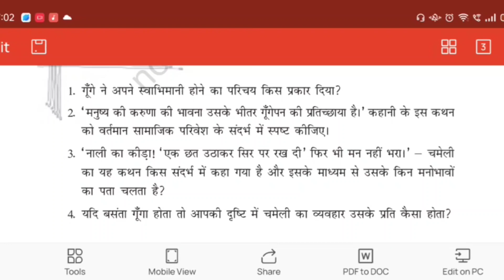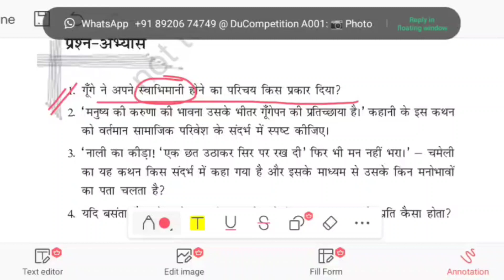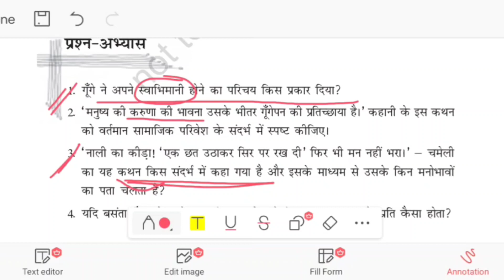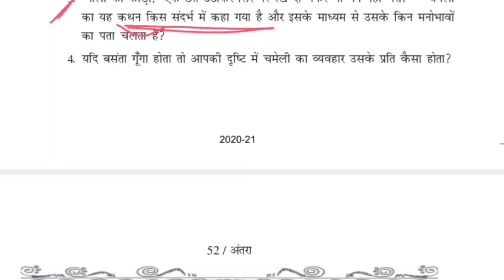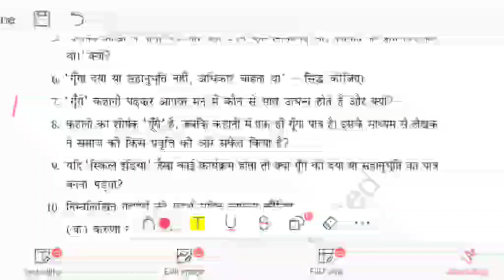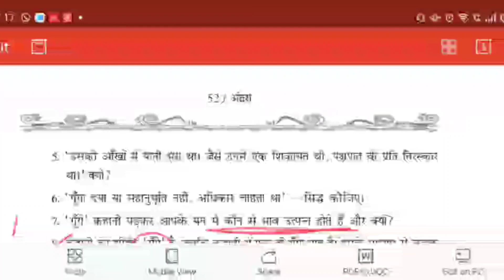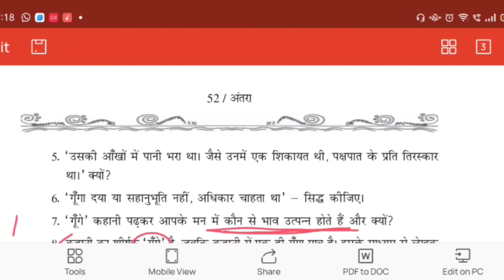Class 11 Hindi Chapter-4 गूंगे most Important Questions || gunge(antra) important questions answere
👉Class 11 geography  भौतिक भूगोल के मूल सिद्धांत chapter- 1,2,3,4